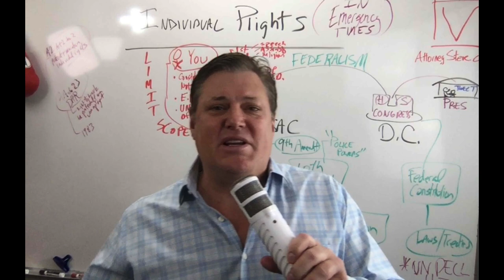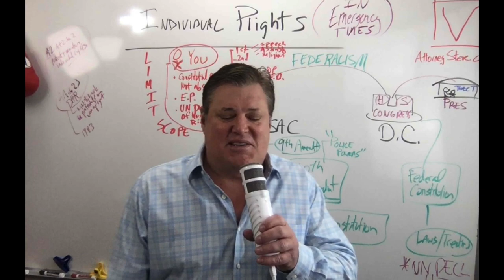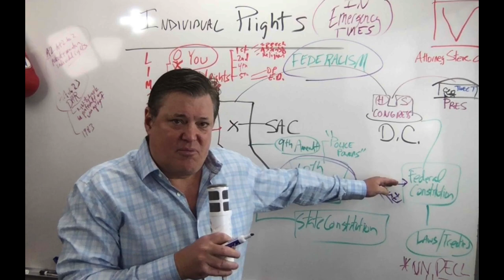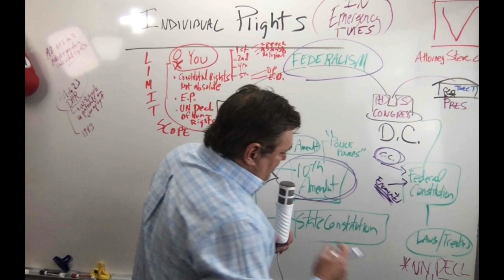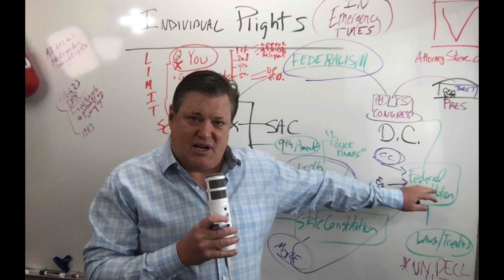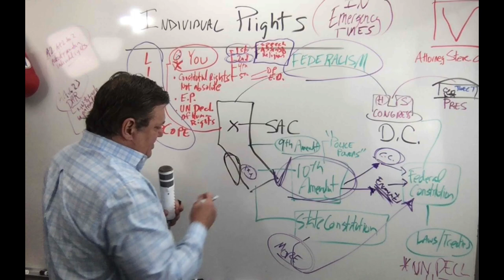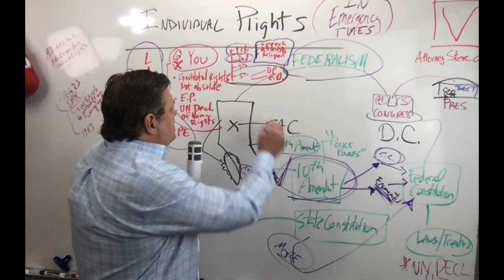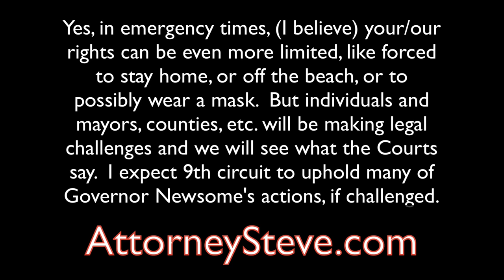Constitutional Rights in Emergency Times by Attorney Steve®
In this exciting episode of Litigation Whiteboard® Attorney Steve® gives an overview of federalism and discusses possible sources of legal "rights" (aka individual rights) and how these rights might be circumscribed in times of emergency. NOTE on 9th Amendment. Some argue that since those rights are reserved to the people that are not granted to the federal government that the Declaration of Independence should set forth additional rights (ex. the right to life, liberty, and pursuit of happiness).

UNITED NATIONS DECLARATION OF HUMAN RIGHTS ARTICLE 23: (right to work and protection against unemployment) Note: this treaty is NOT self-executing but here are some good legal scholarly articles on this point and whether a civil rights claim is appropriate

1. Bringing a civil rights claim in 9th Circuit.

2. Meddelin vs. Texas hurdle

3.  NOT Self-executing argument for private right of action

REMEMBER, RIGHTS ARE SOMETHING THAT PEOPLE HAVE, BUT HAVE TO FIGHT FOR. We hope you enjoy this general constitutional law overview.